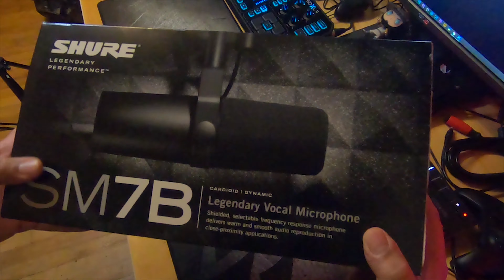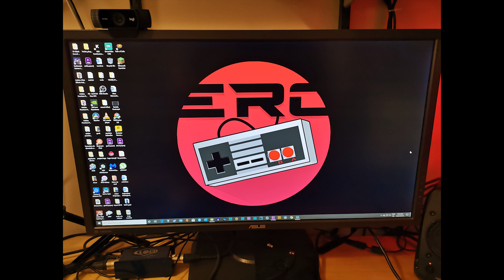UNBOXING THE LEGENDARY SHURE SM7B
unboxing shure sm7b. Bonjour tout le monde. L'un des microphones le plus populaire sur le marché. Le Shure sm7b a une fréquence uniforme et plate, parfait pour la musique et la voix en podcast. Je vous laisse regarder le déballage. A bientôt les joueurs. Merci pour les 1k abos. Sans vous je ne serais jamais arriver. Merci mille fois les amis.

Si vous prenez ce micro. J'ai une petite compensation